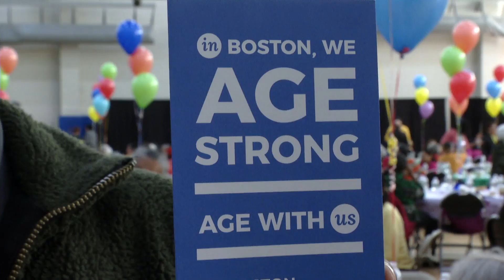Age Strong Black Heritage Celebration Luncheon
Mayor Wu and city leadership dropped in on the City of Boston's Age Strong Commission's Black Heritage Celebration Luncheon at the Russell Auditorium in Dorchester. This event honored past trailblazers of Boston's black community who paved the way toward the rights and freedoms black Bostonians have today.